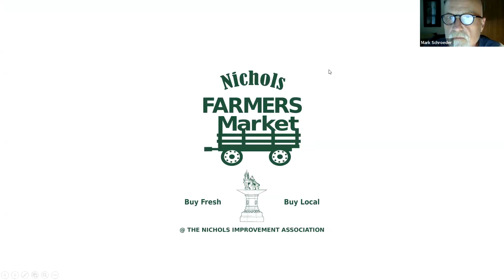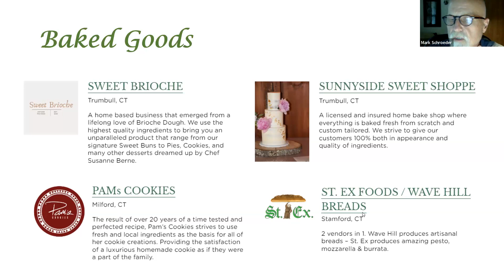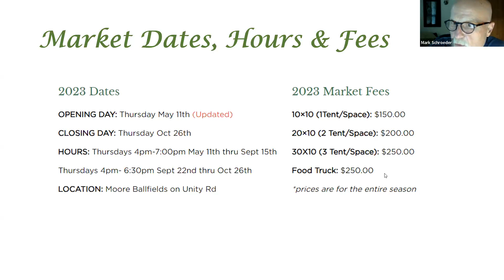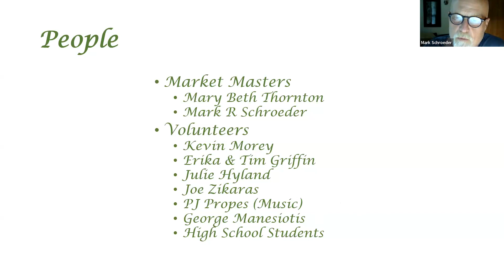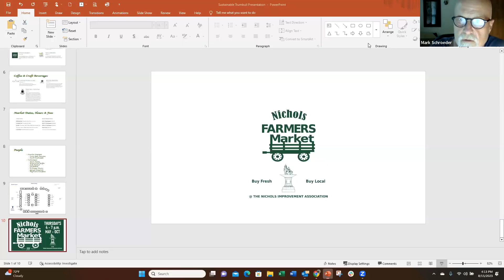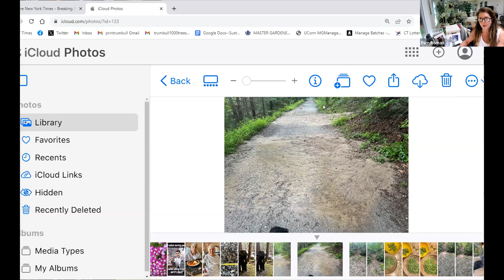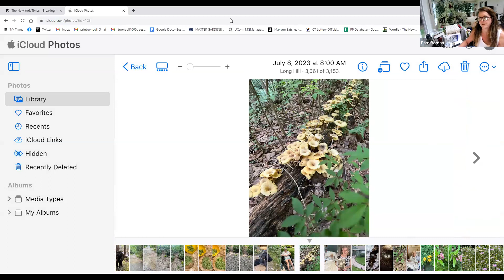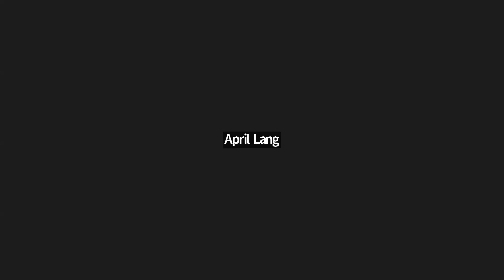Sustainable Team Regular Meeting 8/15/23